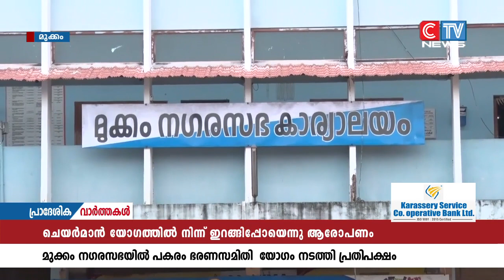മുക്കം നഗരസഭാ ഭരണ സമിതി യോഗത്തിൽ മുഴുവൻ അജണ്ടകളും ചർച്ച ചെയ്യാതെ ചെയർമാൻ യോഗത്തിൽ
മുക്കം നഗരസഭാ ഭരണ സമിതി യോഗത്തിൽ മുഴുവൻ  അജണ്ടകളും  ചർച്ച ചെയ്യാതെ ചെയർമാൻ യോഗത്തിൽ നിന്നും ഇറങ്ങി പോയതായി ആരോപണം.  മുക്കത്തെ  ബാറിന് പുതിയ വഴിയൊരുക്കി കൊടുക്കുക എന്ന സിപിഎം  തീരുമാനം നടപ്പാക്കുവാനാണ് ചെയർമാൻ യോഗത്തിൽ നിന്നും ഇറങ്ങി പോയതെന്നും,  ഇതിന് പിന്നിൽ വൻ അഴിമതിയുണ്ടെന്നും പ്രതിപക്ഷ അംഗങ്ങൾ ആരോപിച്ചു